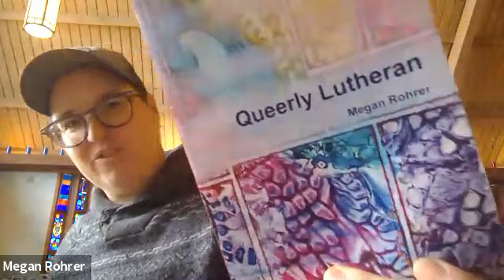Trans Bible Stories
Learn about trans and gender variant bible stories, the embodied changes of Jesus and the spiritual metaphors that change the way we see gender in the future.